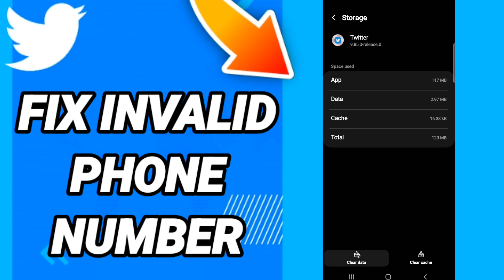How to fix invalid phone number On Twitter